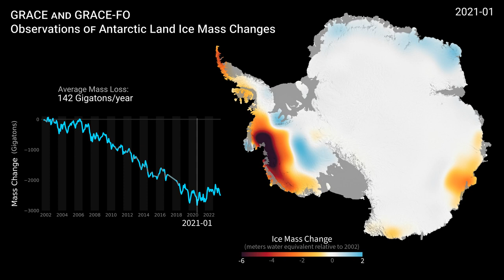Observations of Antarctic Land Ice Mass Changes